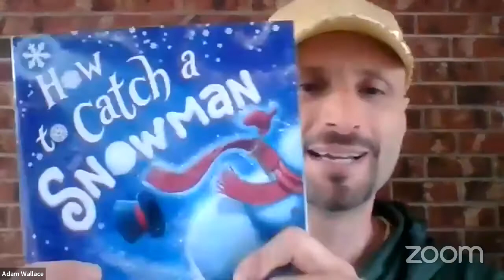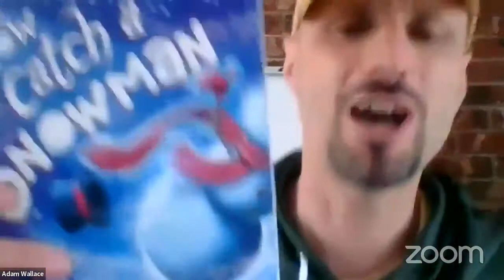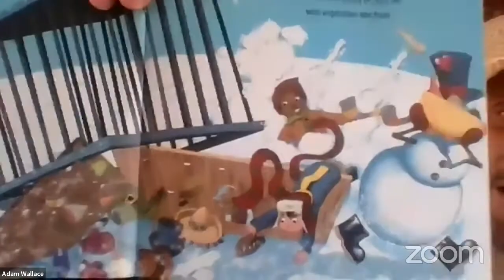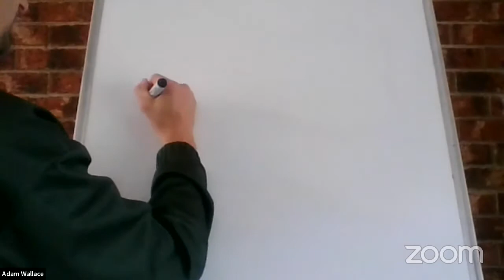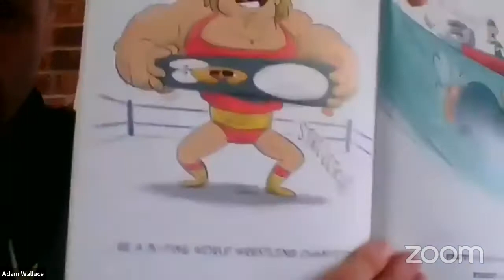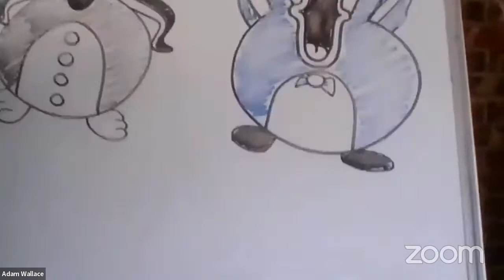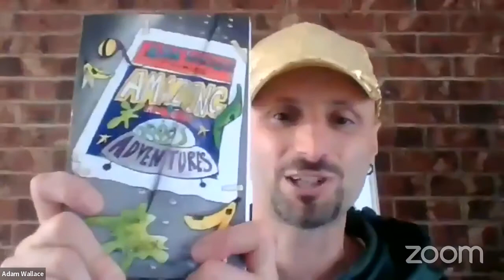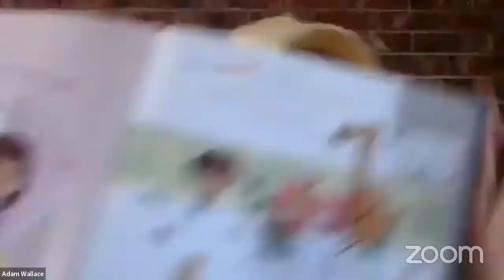How to Catch a SnowMan: Adam Wallace Virtual Author Visit Presented by Watermark Books and Cafe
Author Adam Wallace joins us from Australia where he reads "How to Catch a Snowman" and demonstrates how to draw a penguin.

Adam Wallace is a New York Times, Amazon and USA Today Bestselling author who loves writing stories that make children laugh and get excited about reading and drawing and writing. He also love taking naps and listening to music, but not at the same time.